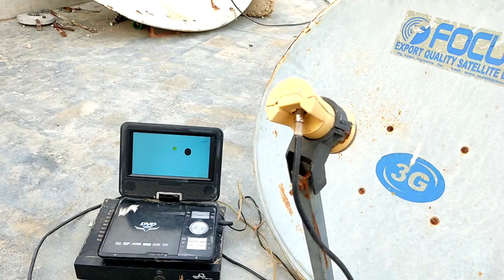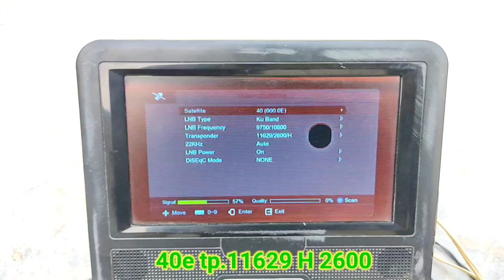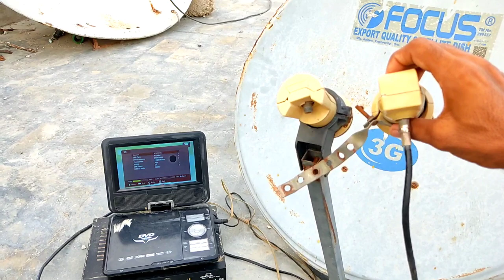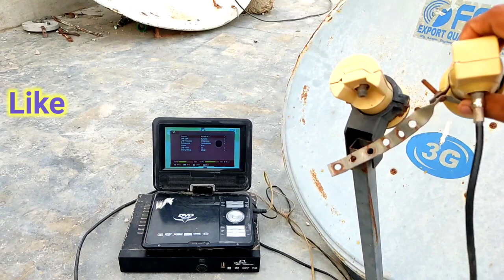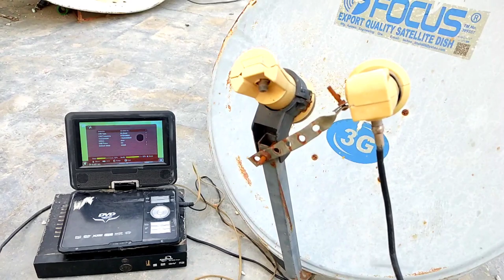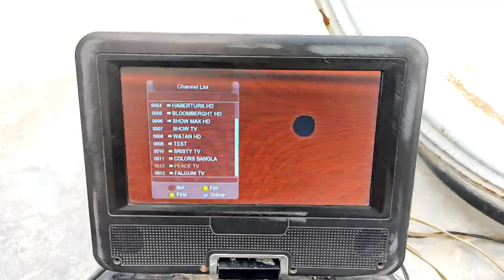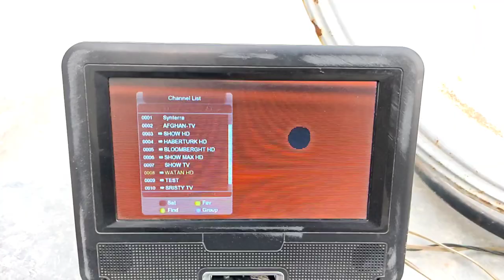Watan HD _ express 40 e | with Yahsat 52 e |How to set express 40 e|express 40 e on 2feet dish 📡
Watan HD

 express 40 e

with Yahsat 52 e

How to set express 40 e

express 40 e on 2feet dish

express 40 e set krne ka tarika

express 40 e kese set Karin

express 40 easy method